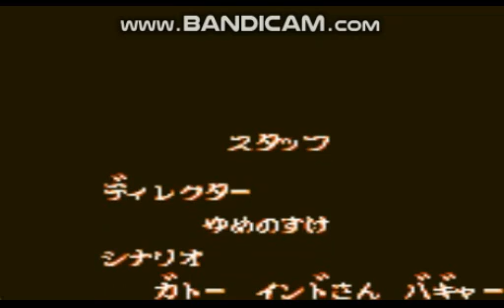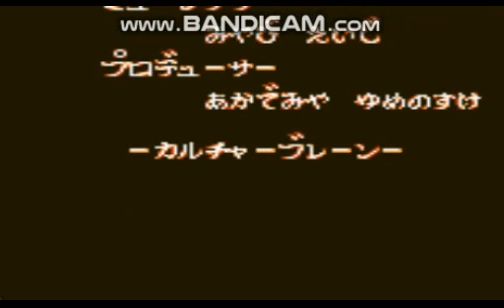SD Hiryu No Ken Gaiden 2 (Game Boy) - Raima Playthrough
I haven't doing any Hiryu No Ken series for a long time so here I go this is going to play a hard game ever called SD Hiryu No Ken Gaiden 2 playthrough for a Game Boy and I will play as Raima

00:00:00 Title/Character Select
00:00:18 vs Kotarou (I remember the name of Mainohana)
00:01:59 vs Jennifer
00:04:21 vs Min Min
00:06:22 vs Helbert
00:14:27 vs Tetsuo
00:16:39 vs Uruka
00:17:59 vs Shouryu
00:20:34 vs Dava
00:22:31 vs Earth Quaker
00:24:26 vs Hayato
00:29:44 vs Ryuhi
00:34:22 vs Powers
00:35:56 vs Yuuka
00:38:09 vs Roseman
00:40:50 vs Noel
00:43:00 Mirror Match
00:44:37 vs Wiler
00:46:09 vs Suzaku
00:50:34 Ending/Credits